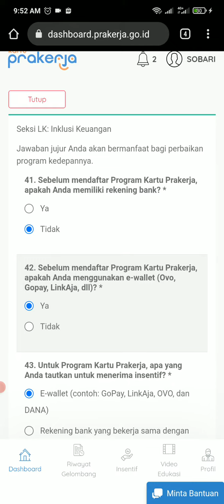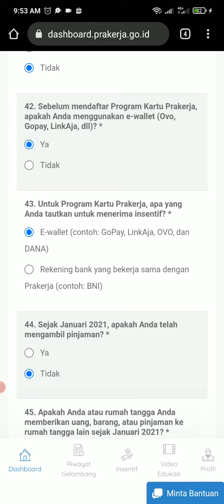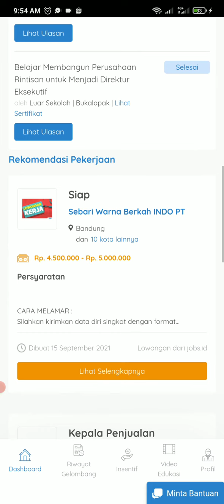CARA MENGISI SURVEY EVALUASI 1 DI SITUS PRAKERJA UNTUK SEMUA GELOMBANG